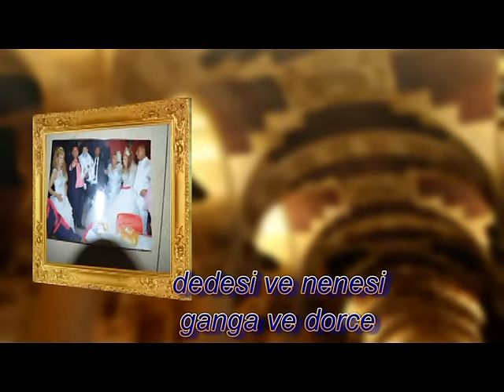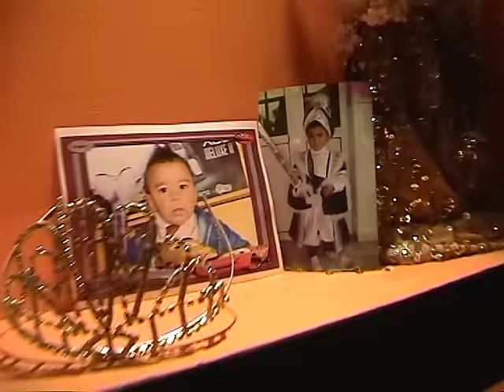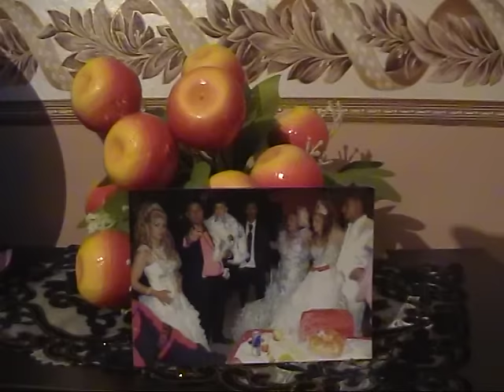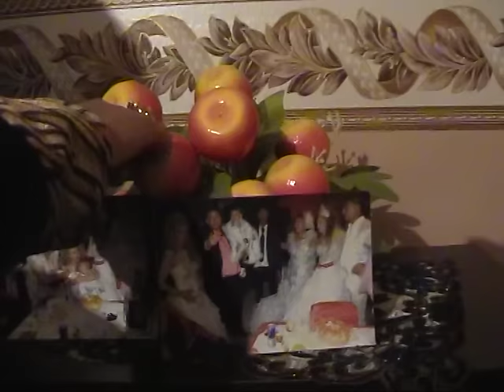ganga ve amet star dom günü